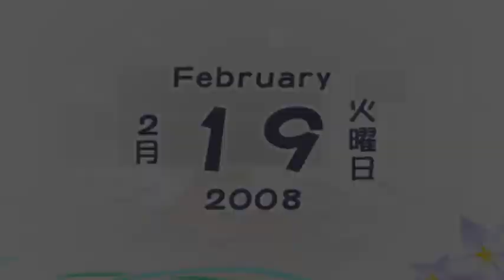Final Approach 2: First Priority Portable [PSP] Gameplay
φなる・あぷろーち２ ～１st priority～ ポータブル (Playstation Portable)